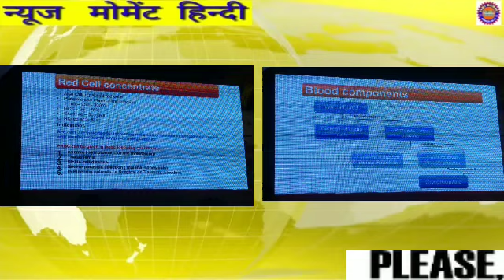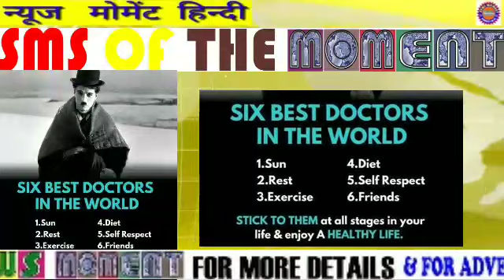03Oct2021NewsMomentहिन्दी/MamtaBanerjeeWon/RedVolunteers/DanishAziz/ConerenceEnded/और खबरें हिन्दी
REPORTED BY VIKAS PRASAD//WASIM KHAN/ANKIT SRIVASTAVA/SURJIT SEN GUPTA/MANOJ SHARMA/RAMANAND PASWAN WITH CAMERAMAN MANTHAN PASWAN EDITED BY Twinkle Burnwal For 03Oct2021#NewsMomentहिन्दी/MamtaBanerjeeWon/RedVolunteers/DanishAziz/ConerenceEnded/और खबरें हिन्दी , under Asansol Municipal Corporation Dist -Paschim Bardhaman West Bengal Contact For More Details Editor(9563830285)